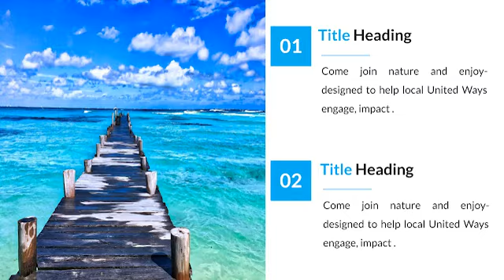Tourism Office - Google Slides Theme